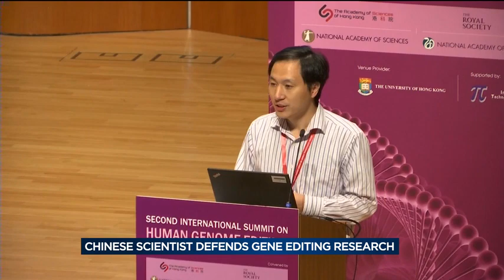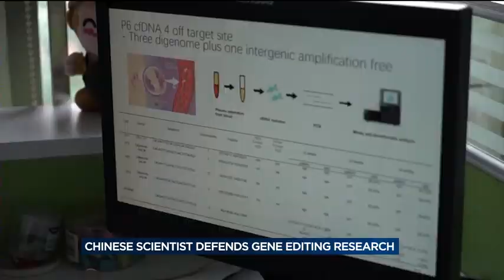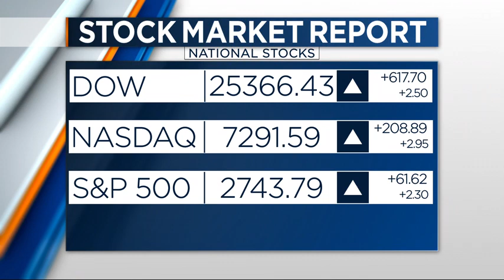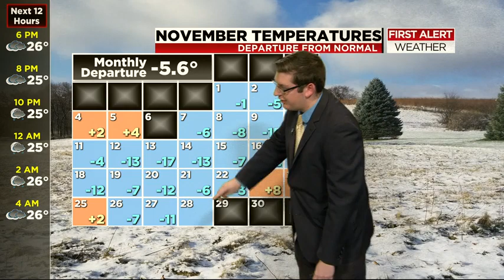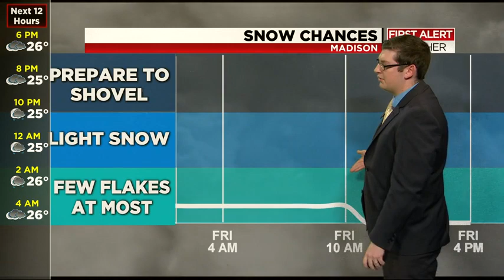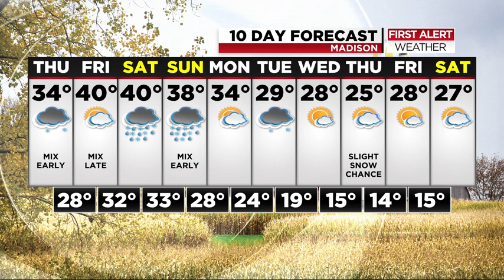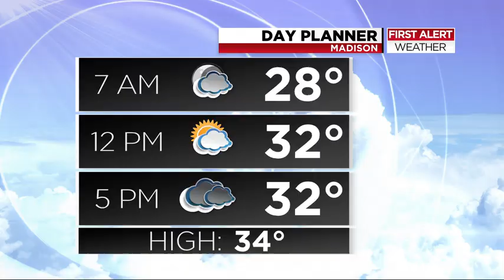News 3 Live at Four: November 28, 2018